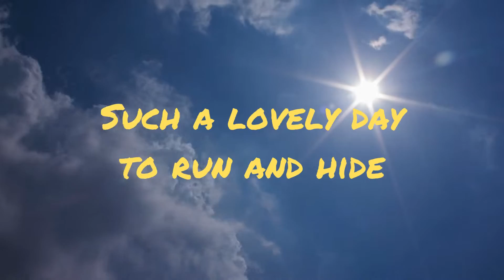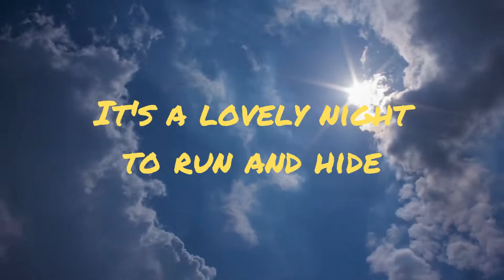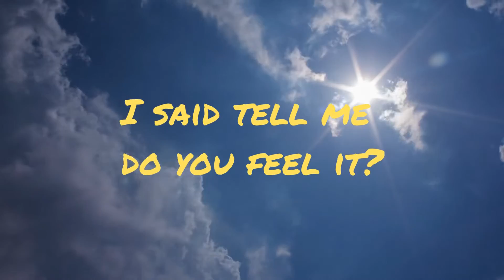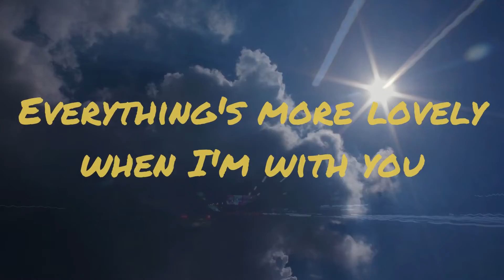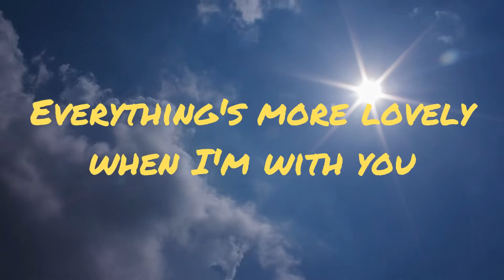Synthetik Blonde™ La La La - Official Lyric Video 2023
A total vibe this summer fun track packs big energy with warmth and sweetness of a summers day. La La La is about being so in love there's like your own little thematic love song on continuous repeat in your heart and mind... when everything is happy and sunshine and lollipops.. ya feel me?!

And I sing La La La

Drive to the beach and blast this with the windows down... trust me..

Enjoy our eclectic electropop rock fusion nostalgic to 80's synthrock/pop bands such as New Order, Blondie and Madonna.

***Special mention*** this lyric video was made by a very talented singer songwriter Eleanor Collides (BIG THANKS)
Check out his channel here @eleanorcollides

Music & lyrics written by: Stefani Michele Kleppe
Guitar written by: Bradley Evanochko
Performed by: Synthetik Blonde